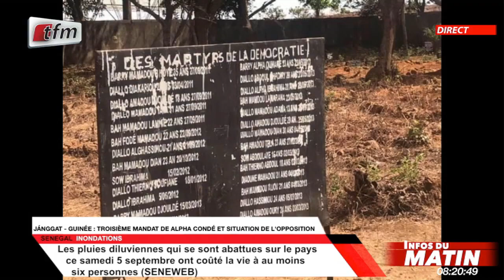Infos du matin - chronique du jour avec BARKA BA, Guinée troisième mandat de Alpha Condé